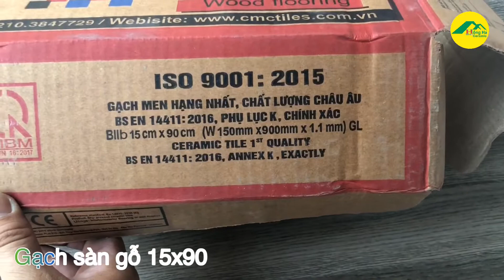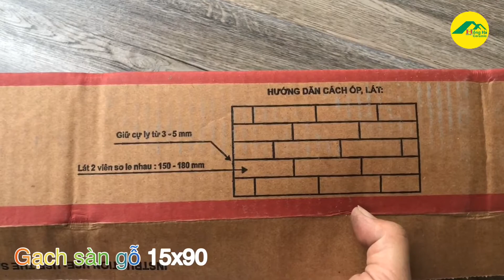Cách lát gạch giả gỗ chuẩn nhà máy| Hướng dẫn sử dụng gạch giả gỗ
Cách lát gạch gỗ theo hướng dẫn của nhà máy và các thông tin về nhà máy gạch CMC cũng là nội dung của video dưới đây.
_ Gạch giả gỗ nên lát sole, xương cá. Đó là các cách lát đẹp nhất của gạch lát sàn giả gỗ.